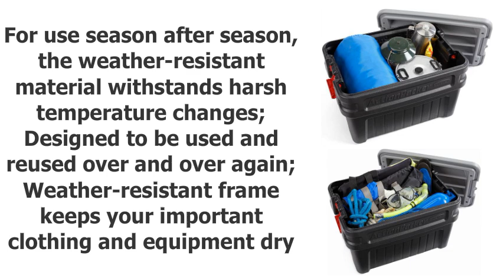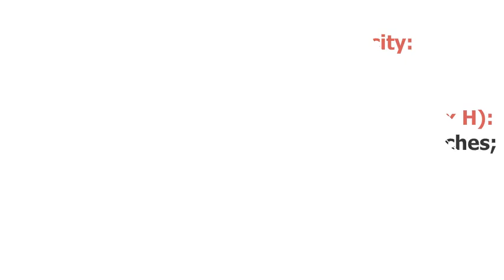Rubbermaid ActionPacker️ Lockable Storage Boxes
Rubbermaid - US
Rubbermaid - UK

Rubbermaid ActionPacker️ Lockable Storage Box,
Lockable Storage Box,
Storage Boxes,
Lockable Storage Bins,
Rugged Storage Containers,
Storage & Organization,
Bins,
Storage Containers with Lids,
Storage Bins,
Lidded Storage Bins